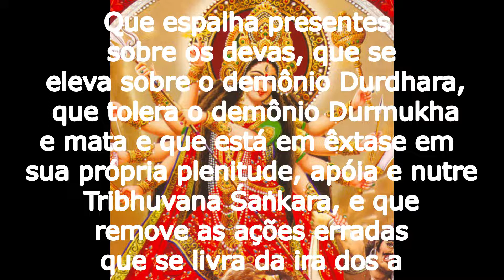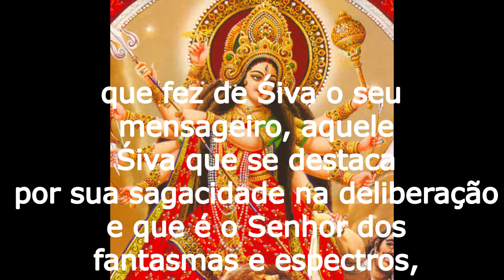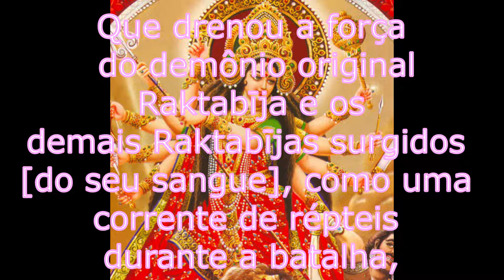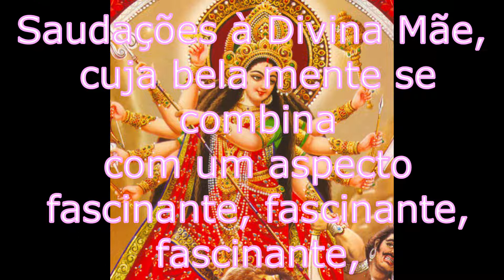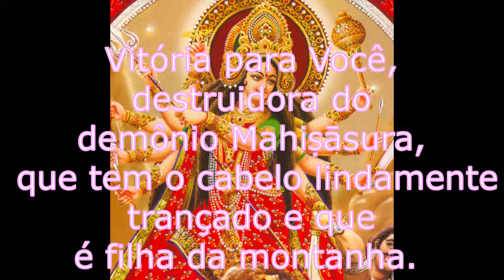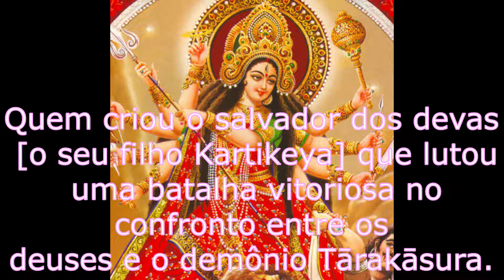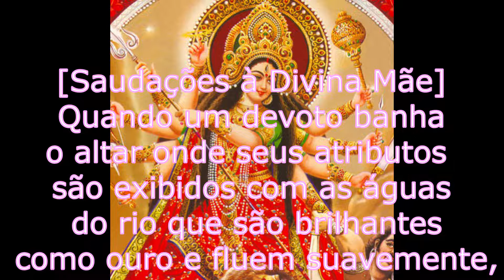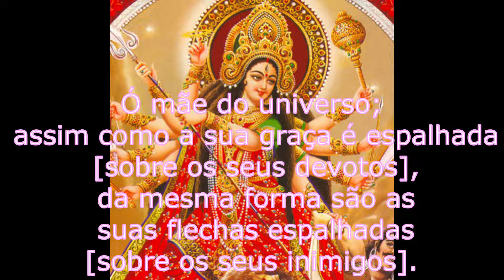Mahishasura Mardini - Tradução PT-BR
written by Shri Adi Shankaracharya